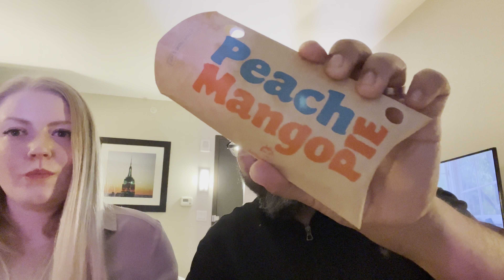JOLLIBEE NYC MUKBANG!!! (finally)❤️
"I eat food and shit”

Vlog Instagram: loveatfirstbitevlog

Rocky Instagram: loveatfirstbarkvlog

Ebi's Instagram: evellyn0